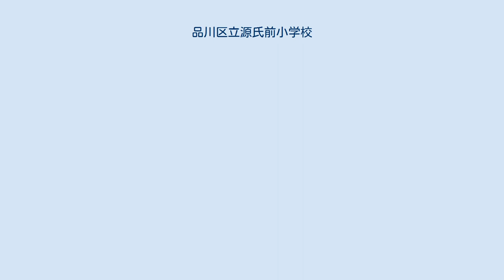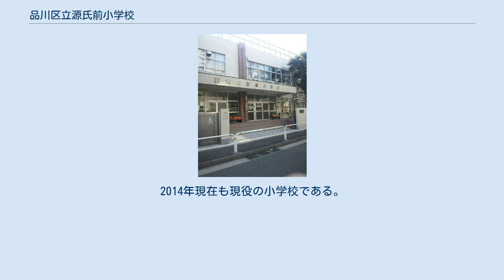品川区立源氏前小学校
品川区立源氏前小学校（しながわくりつ げんじまえしょうがっこう）は東京都品川区にある公立小学校。
 「源氏前」の名称は、源頼義、義家父子がこの地に陣屋を置いたことや、1031年（長元4年）に源頼信が八幡神をこの辺りに祭ったことに関連する。
 本校の食育への取り組みは大阪ガスの広報誌で取り上げられている。
 1928年12月1日、当時荏原郡荏原町大字中延字源氏前と呼ばれた地に、延山、大原、杜松および宮前小より分立し、「源氏前尋常小学校」として開校した。
1932年10月1日には「東京市源氏前尋常小学校」と改称、同年12月1日に校歌が制定された。
第二次世界大戦中には学童疎開が行われ、終戦の年1945年の5月24日には校舎は空襲により全焼した。
戦後の1947年に、現在の名称である「東京都品川区立源氏前小学校」と改称された。
この頃はまだ全焼した校舎の跡地に建てた仮校舎という造作であったが、1949年にはトタン葺き屋根に改築された。
1968年から校舎の鉄筋化が開始され、1975年に工事は完了した。
以降もたびたび改修工事は行われている。
2003年9月17日より、すまいるスクールを実施している。
2014年現在も現役の小学校である。
 中延3丁目 - 6丁目および東中延2丁目の一部。